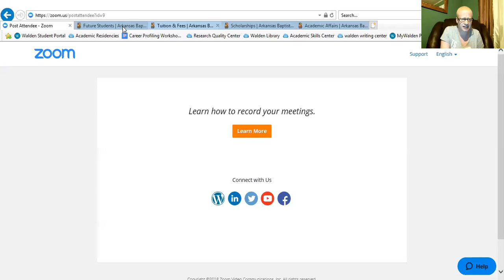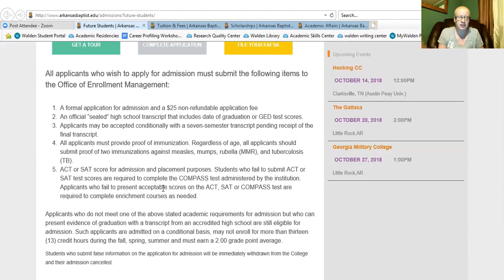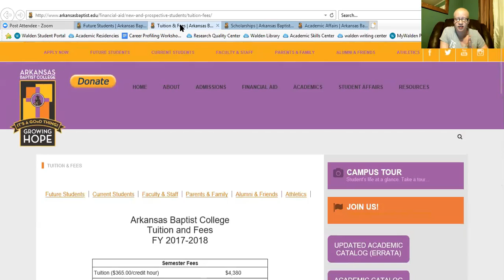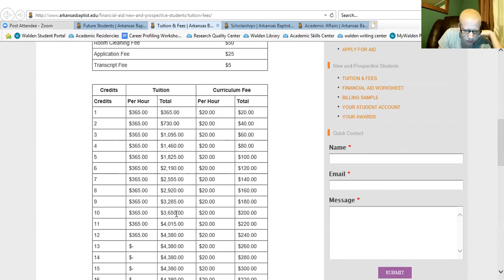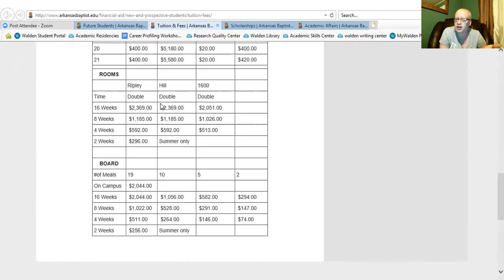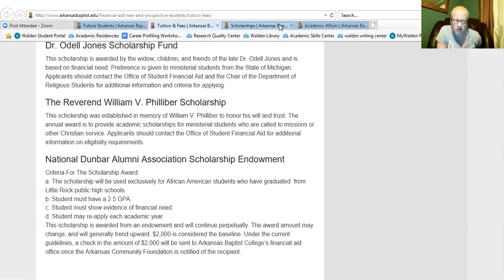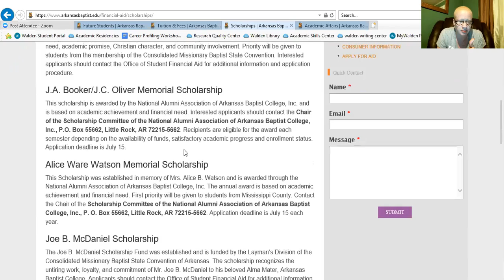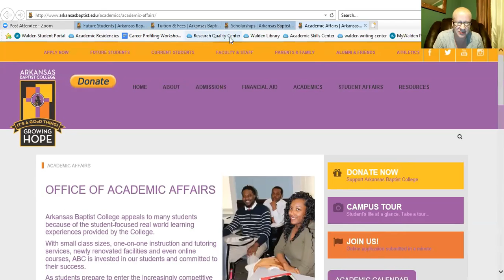47 Days of College Awareness: Arkansa Baptist College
We Apply Inc is a 501c3 that is dedicated to ensuring every student is taught to be college and career ready. We are hosting a 47 day series, highlighting 2 and 4 year institutions in the state of Arkansas. This video highlights Arkansas Baptist College.